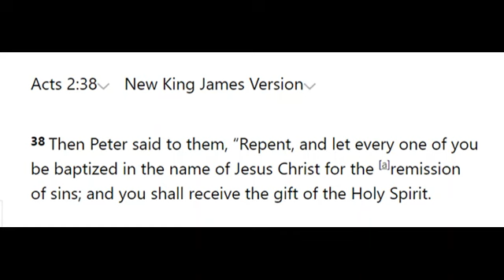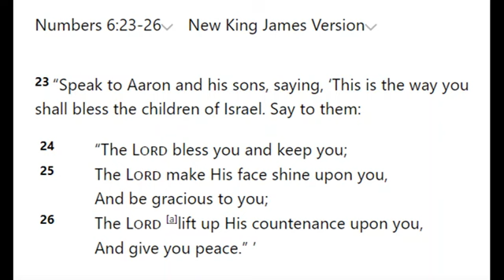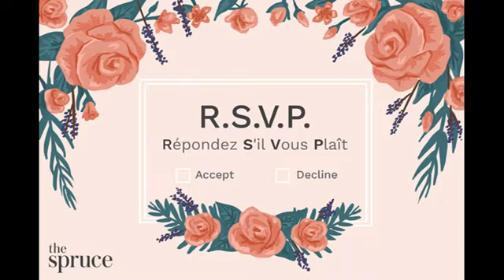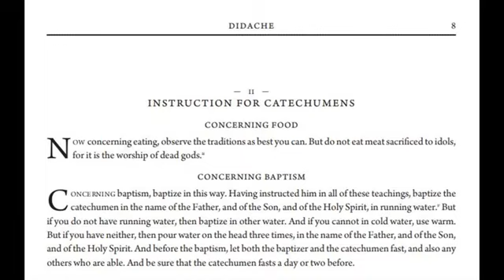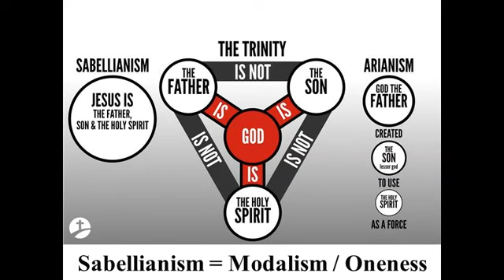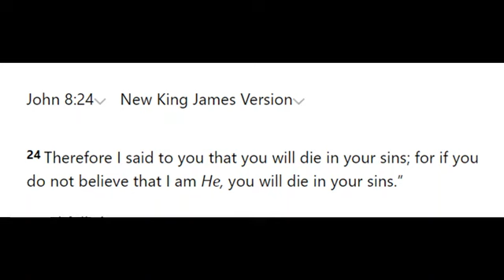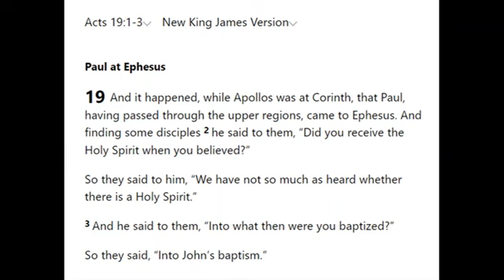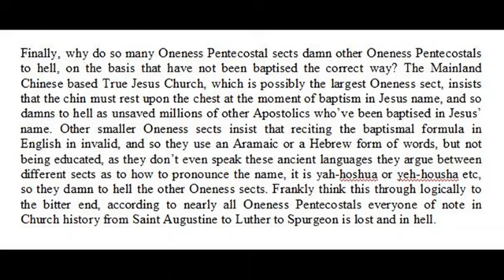Religious Folk in Dialogue 690: Glenmachen Church of God on the Baptismal Formula